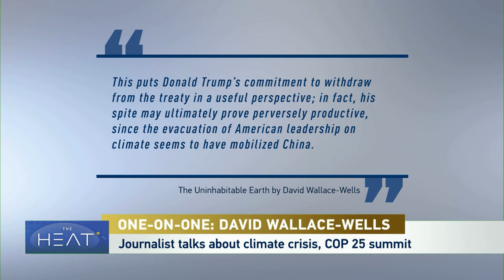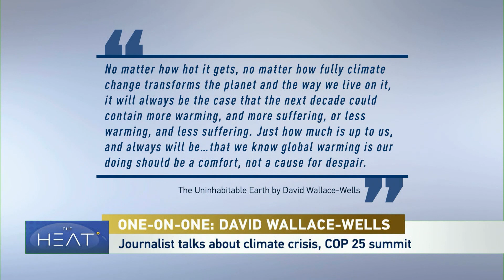The Heat: Climate crisis Pt 1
A digital health company called Livongo is trying to help patients manage the diabetes in an easy and more affordable way. CGTN’s Karina Huber reports. David Wallace-Wells is the author of the Uninhabitable Earth: Life After Warming. His fatalistic view of the climate crisis reads like a horror story and he spoke on the notion that his book was meant to scare people.